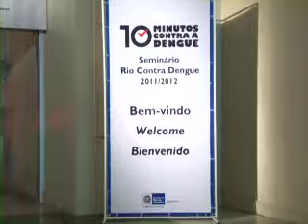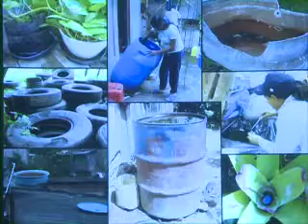Seminário Rio Contra Dengue 2011/2012 - Denise Valle (Fiocruz)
A pesquisadora Denise Valle, Pesquisadora do Instituto Oswaldo Cruz (IOC/Fiocruz), explica a campanha 10 Minutos contra dengue para os jornalistas